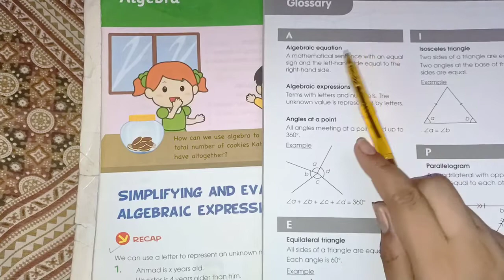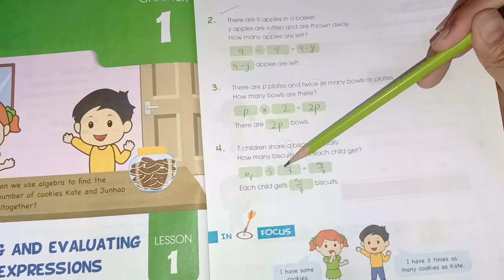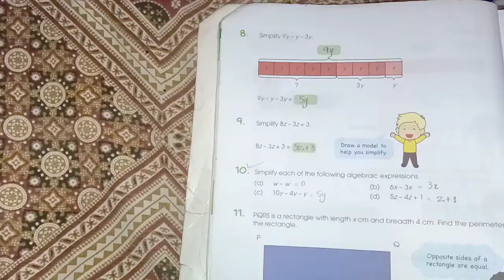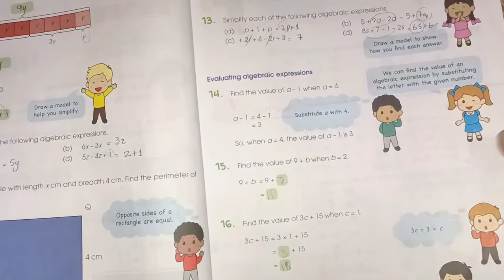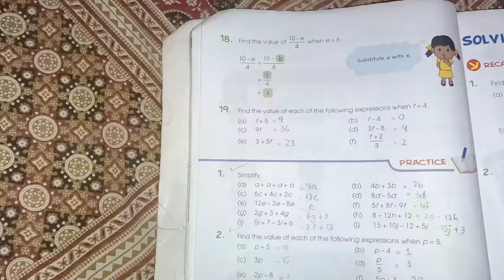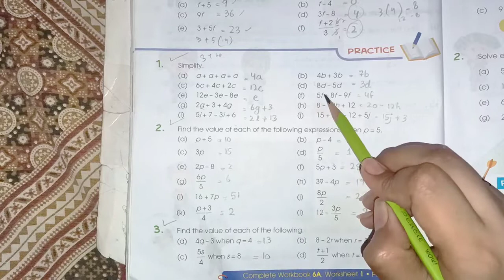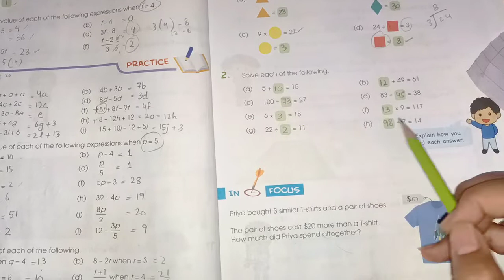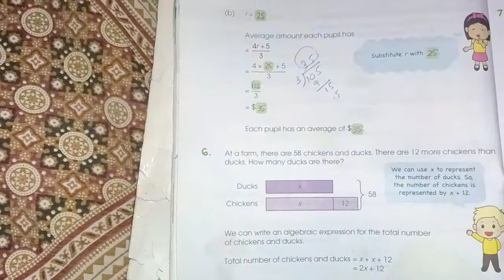Primary mathematics book 6 Chapter 1 pg # 1 to 11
Hey everyone today i am going to start primary mathematics book 6